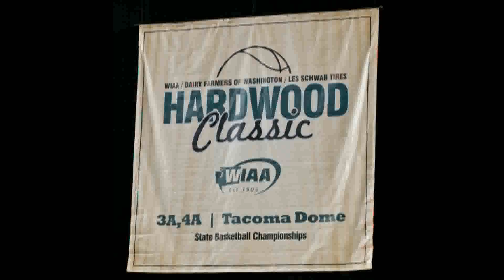Glacier Peak Boys Basketball Highlight video 2011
Glacier Peak Boys Basketball 2010 ~ 2011 highlight video